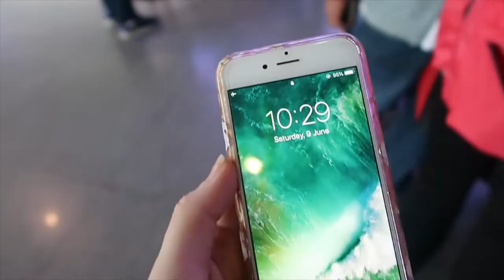High speed train trip gone wrong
Todays Chengdu to Xian Bullet Train did not go to plan. High Speed trains in China are the easiest way to get around so you'll catch them often. This vlog explains what to do if you miss your train in China...

We missed it. All worked out though as our tickets were replaced (although downgraded) and we made it to Xi'an no problem. China is a busy country so wait time to collect your tickets might be longer than expected. Our advice would be to arrive at the railway station with plenty of time to spare. Just in case 😂😂😂

If you miss your high speed train in China, you can swap and exchange your ticket at the ticket counter. Depending on the availability of the train, you might need to upgrade or downgrade your ticket if you want to travel on the same day.

This series explores some of China's most popular tourist cities such as Shanghai, Beijing, Chengdu and Xi'an. We ride some of China’s high-speed trains and have an awesome time.

Highlights include:
- Great Wall of China
- Terracotta Warriors
- Chengdu Panda base

WHO ARE WE (and why you should care) 🤷:
We are Sally and Ed, we create Travel Series and Travel Guides all around the world, helping others, inspiring and encouraging people to get out and explore, to travel beyond their comfort zone.  Our Travel Guides are informative, honest and straightforward. We share each location and experience as it happens. Nothing is sugar-coated. Our Travel is raw, eye-opening and sometimes things go wrong. We are always learning and expanding our world view - that's what we love about travel.

HELP US IMPROVE 💪:
We're always looking to improve. Any feedback for growth you can offer us is much appreciated

JOIN our TranslationTeam 🌐
We are always trying to build an inclusive and global audience. Any support you can offer in translating our content is helping create a more inclusive Youtube.

Hit the ⚙icon → From the drop-down menu, select Subtitles/CC  → Add subtitles / CC.  You can also hit the ... → From the dropdown, select Add translations.

OUR GEAR 2019 📷:
- Canon 80D
- Rode VideoMic Pro
- Canon G7X Mark II
- DJI Ronin-S
- DJI Mavic Pro
- LaCie USB-C External HDD (1TB)